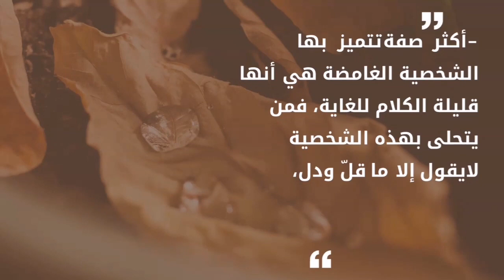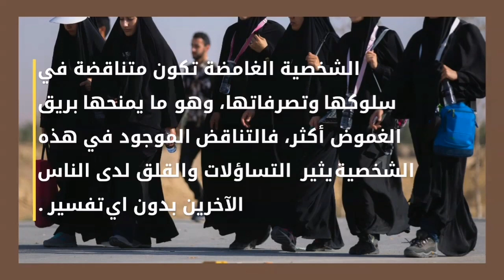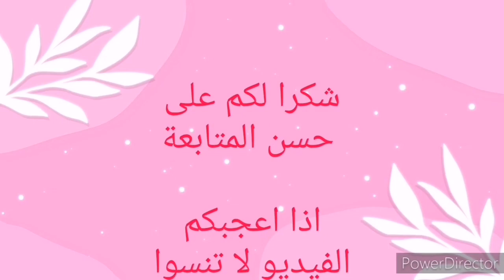أهم صفات الشخصية الغامضة. اكثر الشخصيات تعقيدا في علم النفس. هل انت شخص غامض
أهم صفات الشخصية الغامضة.
اكثر الشخصيات تعقيدا في علم النفس.
هل انت  شخص غامض